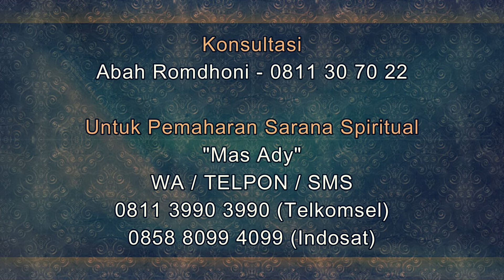Tips Untuk Meningkatkan Omset Usaha Laundry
Salam Sejahtera untuk kita semua. Pada video kali ini Abah Romdhoni menjelaskan tentang Tips Untuk Meningkatkan Omset Usaha Laundry.
Daftar Semua Website Resmi Abah Rodmhoni